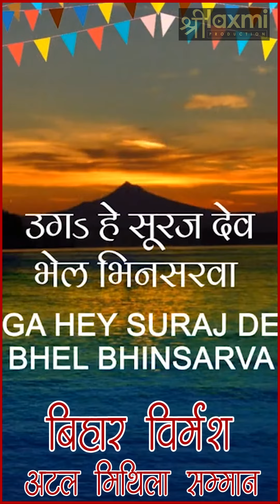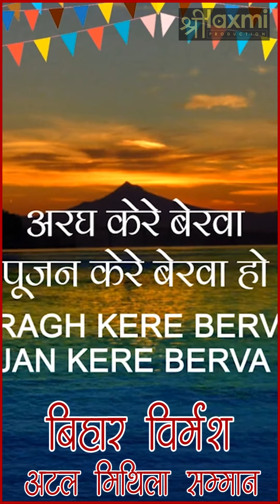ANURADHA JI ON CHHATH PUJA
Capturing great video footage is only the beginning of the process in Producing an effective web marketing video. The next step is to edit the video so that it looks amazing, sounds great, and ultimately has a professional feel. At Shree Laxmi Productions, our team of experienced video editors create a professional product using Adobe Creative Suite, Final Cut Pro & Filmora. We edit all types of video projects, both short and long form content. We also provide audio editing services for various Projects